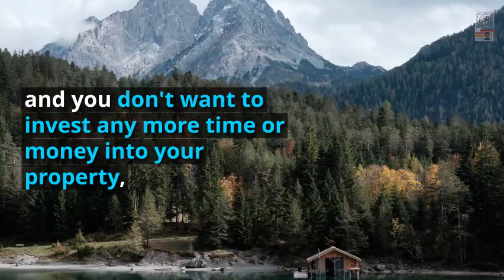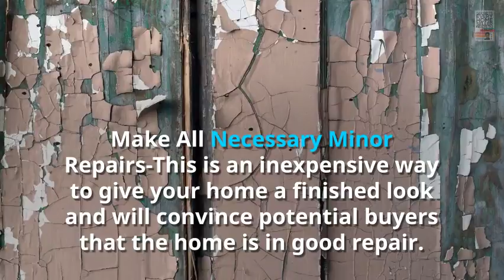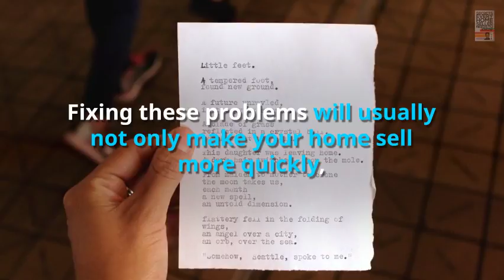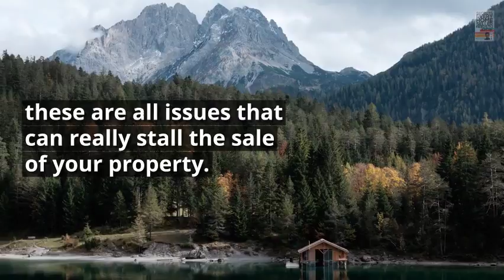Need to Sell My House, Consider These 8 Helpful Tips Before Listing